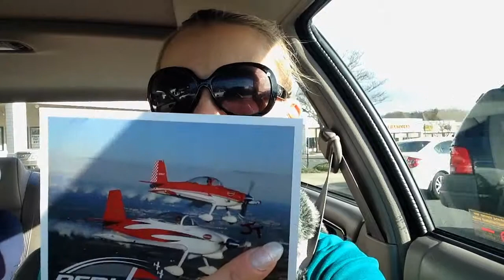Раздача призов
Поздравляю Александр! Футбольный мяч уже в пути!